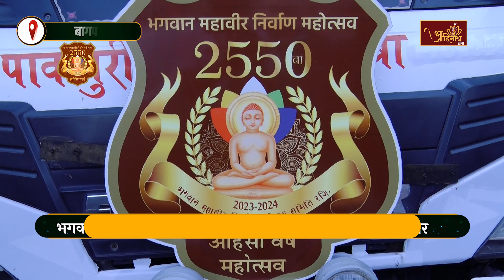Pawapuri Ahinsa RathYatra | 23-02-24 | श्री 1008 पार्श्वनाथ दिगम्बर जैन मंदिर, टटीरी,बागपत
आप देख रहे हैं भगवान महावीर स्वामी के 2550वें निर्वाण महोत्सव के उपलक्ष्य पर देशभर में पावापुरी अहिंसा रथ यात्रा चलाई जा रही है। आशीर्वाद-श्वेतपिच्छाचार्य श्री 108 विद्यानंद जी मुनिराज, पावन प्रेरणा-परम्पराचार्य श्री 108 प्रज्ञसागर जी मुनिराज। जो प्रतिदिन देश के विभिन्न स्थानों पर पहुंचकर भगवान महावीर स्वामी के सिद्धांतों को पहुंचा रही है।